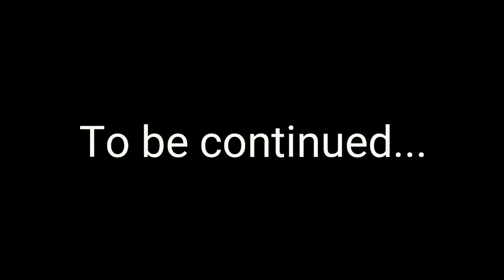Part [2]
Part 2 of suspense thriller film made by team garjana (SSGMCE COLLEGE )
Part 3 is coming on 20th April